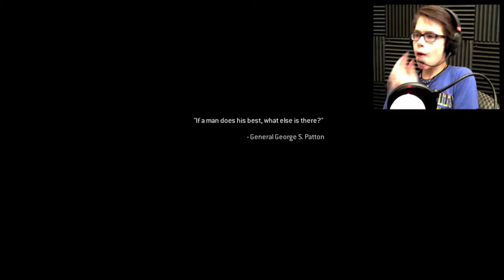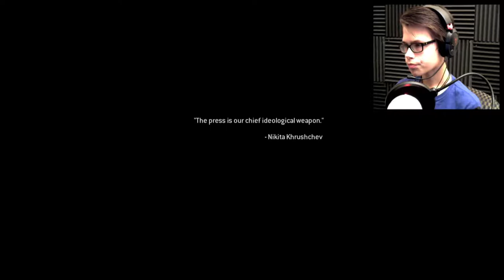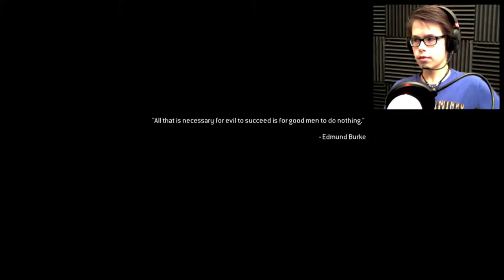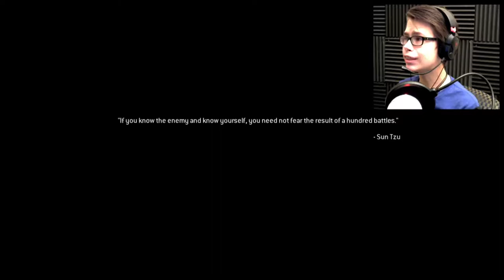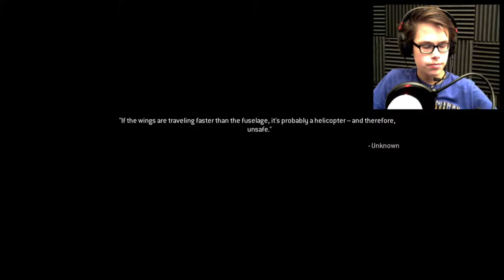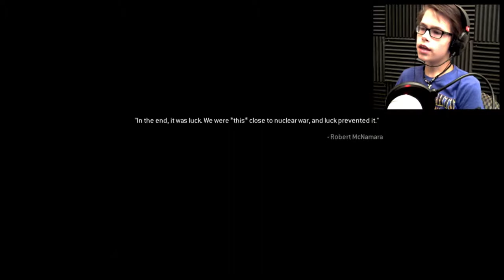MILITARY CHOPPERS - Modern Warfare Remastered #4